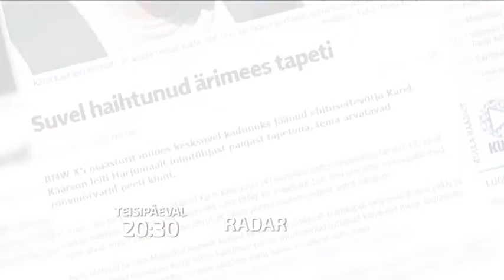Radaris 10. veebruaril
Kes Eesti ministritest pääses jõhkrast mõrvast napilt eluga?